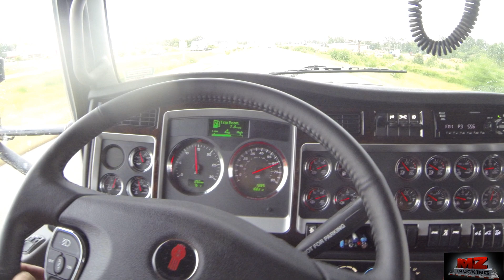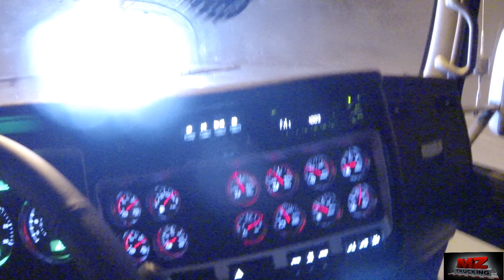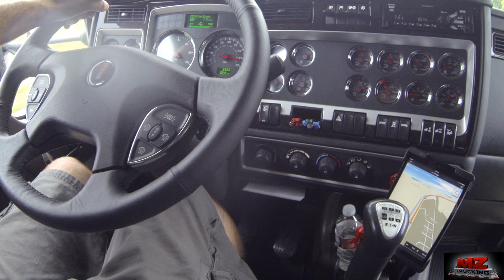Kierowca wlasnej ciezarowki w USA-1 2014-Kenworth 660 prezentacja Balbiny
Nowa ciezarowka 2014 KW-660  studio sleeper